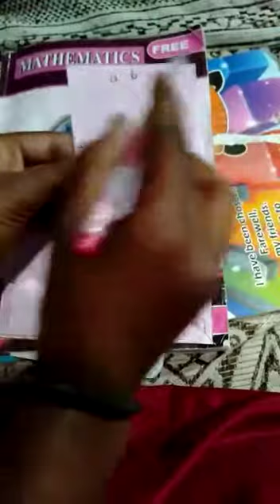Sunitha, ZPHS Kurmed (M) Chintha Pally, derivation of (a+b)(a-b) =a^2+b^2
Video from buchireddy